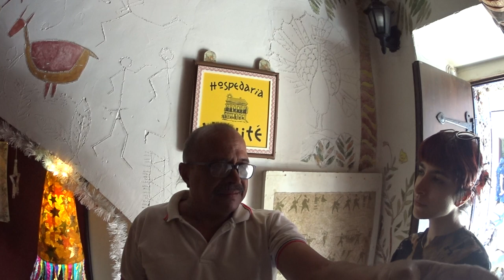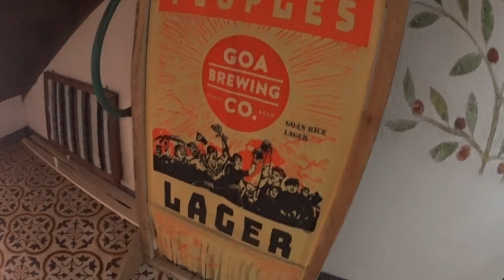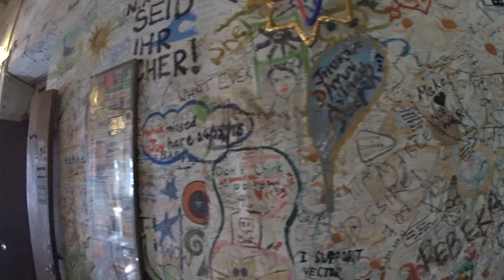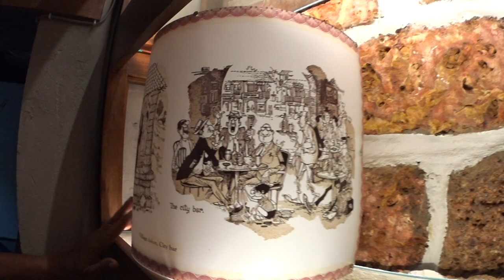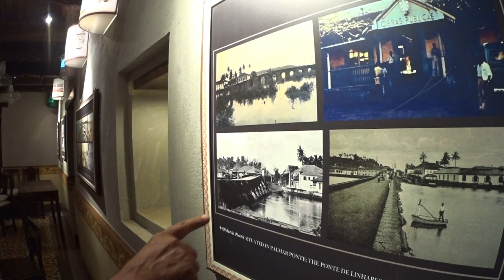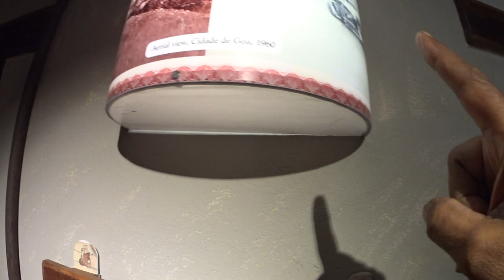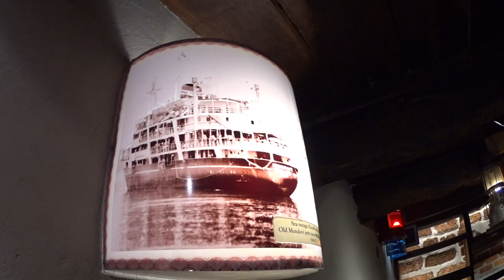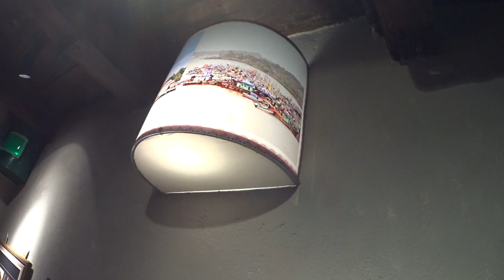Luis D'Souza, on the plans at Venite